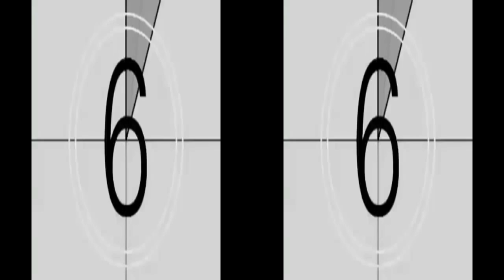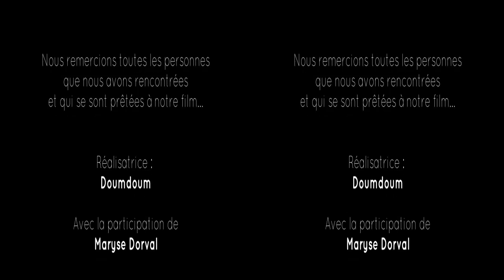3D SBS Maryse et Doum au Mariage de Julie Taton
Mariage de Julie Taton à la maison communale de Bruxelles (Grand-Place).
Puis petit verre avec Maryse.
Rencontres avec des touristes.